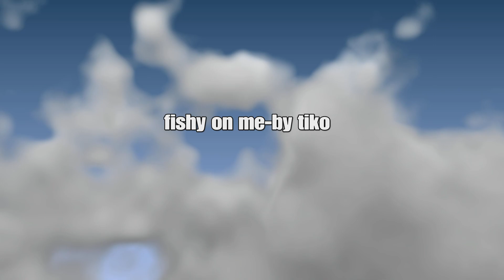Fishy on me-by tiko